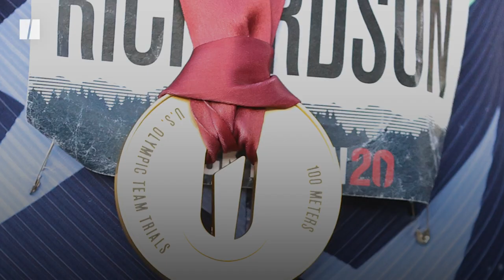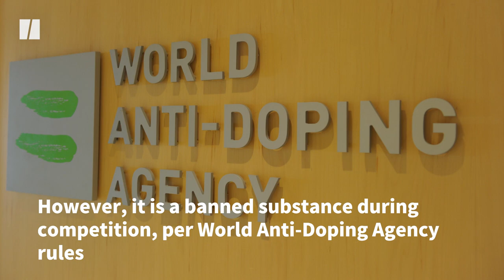Superstar Sprinter Suspended Over Weed Test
Sha’Carri Richardson’s Tokyo dreams are in doubt after she tested positive for marijuana at the U.S. track and field Olympic trials.